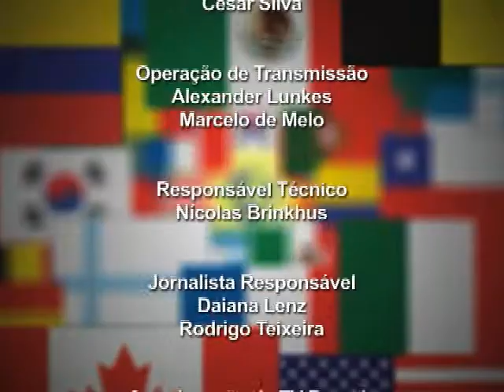TV Feevale - Eu Fui - Pós-Graduação no Exterior - Parte 2